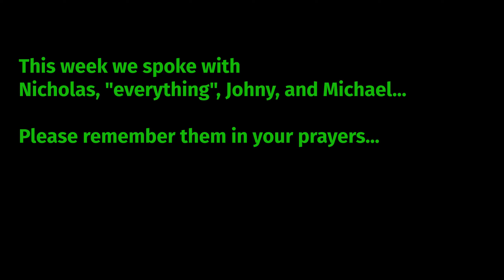Conversations at the Murder Mill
Had many gospel conversations and one heckler. Please pray for them. To God be the glory!